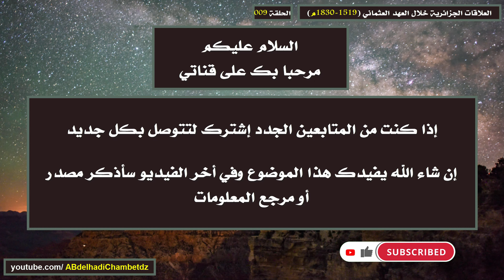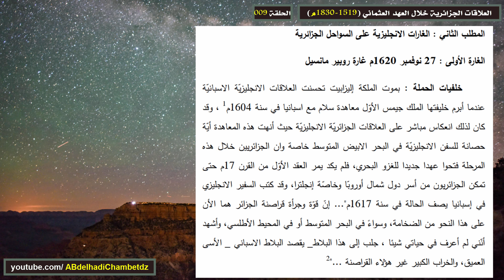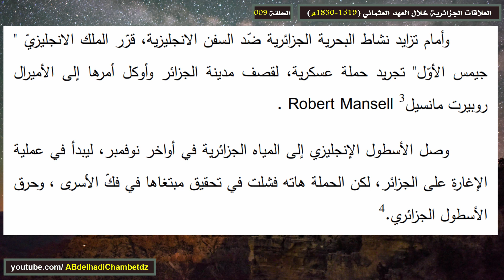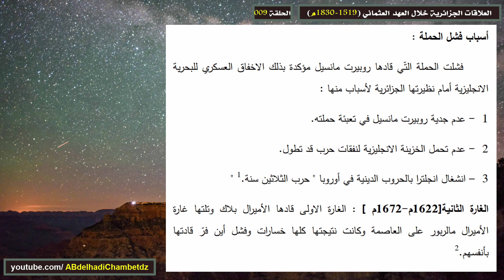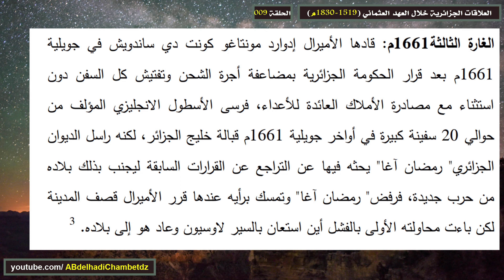الغارات الانجليزية على السواحل الجزائرية خلال القرنين 16-17م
الحلقة التاسعة من سلسلة العلاقات الجزائرية الإنجليزية خلال العهد العثماني (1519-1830م) بعنوان الغارات الانجليزية على السواحل الجزائرية خلال القرنين 16-17م

محتوى الحلقة:
00:00 عنوان الحلقة وترحيب
00:20 خلفيات غارة روبير مانسيل 27 نوفمبر 1620م
02:20 أسباب فشل غارة روبير مانسيل 27 نوفمبر 1620م
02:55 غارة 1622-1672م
03:10 غارة 1661م
04:10 غارة 1662م
04:36 غارة 1664م
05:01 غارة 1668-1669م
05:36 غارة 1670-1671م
06:13 مرجع المعلومات

ملخص السلسلة: تتكون المذكرة من مقدمة ومدخل وثلاثة فصول وخاتمة، يتضمن المدخل نقطتين الأولى الجزائر إيالة عثمانية البداية الرسمية لإلحاق الجزائر بالدولة العثمانية 1519م وثانية مكانة الجزائر الدولية مطلع القرن 16م والفصل الأول بعنوان العلاقات الجزائرية الانجليزية خلال القرنيين 16-17م يتدرج الى ثلاث مباحث وهي: طبيعة العلاقات الانجليزية العثمانية واثرها على العلاقات الجزائرية الانجليزية خلال القرنين 16-17م والامتيازات الاقتصادية ودورها في العلاقات الجزائرية الانجليزية خلال القرنين 16-17م والمعاهدات والاتفاقيات بين الجزائر وبريطانيا خلال القرنين 16-17م وأهم المبادلات التجارية بين الجزائر وانجلترا خلال القرنين 16-17م والمؤامرات والتحالفات الانجليزية الاوروبية ضد الجزائر خلال القرنين 16-17م والغارات الانجليزية على السواحل الجزائرية خلال القرنين 16-17م، أما الفصل الثاني بعنوان العلاقات الجزائرية الإنجليزية خلال القرنيين 18-19م يندرج الى ثلاث مباحث وهي: التحالف الأوروبي الإنجليزي ضد الجزائر خلال القرنين 18-19م وتداعيات مؤتمر فيينا على العلاقات الجزائرية الانجليزية و أسباب وخليفات حملة اللورد اكسموث على الجزائر سنة 1816م ومراحل حملة اللورد اكسموث على الجزائر سنة 1816م ونتائج حملة اللورد اكسموث على الجزائر سنة 1816م وانعكاساتها على العلاقات بين البلدين وخلفيات انعقاد مؤتمر اكس لا شبيل و وقع مؤتمر اكس لا شبيل على العلاقات الجزائرية الانجليزية والفصل الثالث بعنوان العلاقات الجزائرية الانجليزية أواخر العهد العثماني بالجزائر وفيه أسباب حملة ماك دونال الانجليزي على الجزائر سنة 1824م ومراحل حملة ماك دونال الانجليزي على الجزائر سنة 1824م ونتائج حملة ماك دونال الانجليزي على الجزائر سنة 1824م وانعكاساتها على العلاقات بين البلدين وعلاقة انجلترا بالباب العالي أواخر العهد العثماني في الجزائر وموقف انجلترا من الاحتلال الفرنسي للجزائر 1830م بالاضافة الى استنتاجات هامة عن العلاقات الجزائرية الإنجليزية خلال العهد العثماني (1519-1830م).